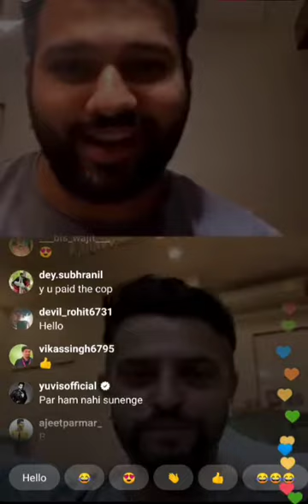Rohit Sharma Sursh Raina Full instagram live chat